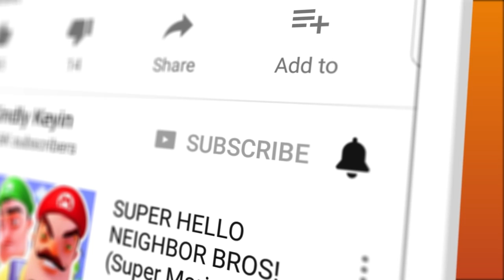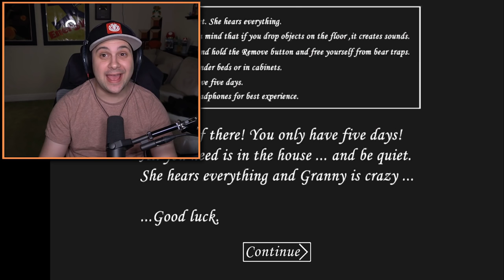GRANNY IS SO FAST! (Extreme Mode Challenge)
GRANNY IS SO FAST! (Extreme Mode Challenge) | Granny Mobile Horror Game | Kindly Keyin

Welcome back to Granny! We're trying Extreme Mode today! Granny is so fast...

Good luck!